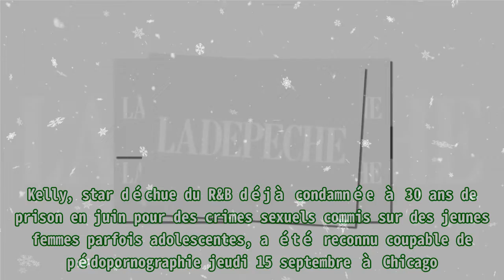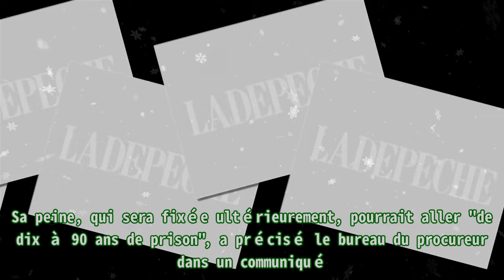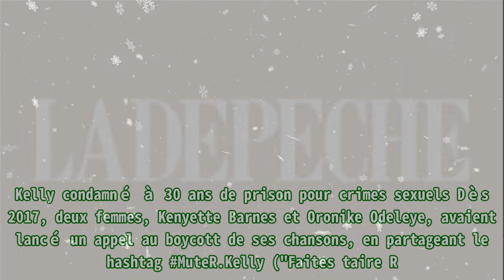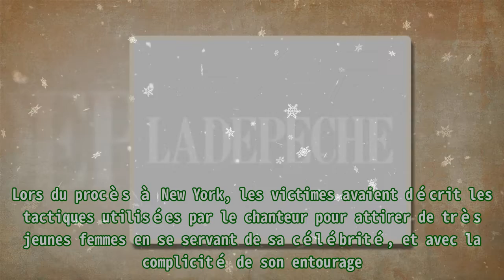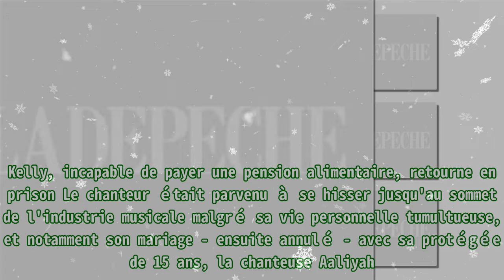Le chanteur R. Kelly reconnu coupable de pédopornographie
,#30 ans de réclusion pour le chanteur r kelly,r kelly prison,r. kelly,kelly,le chanteur r. kelly

Le chanteur R. Kelly reconnu coupable de pédopornographie R. Kelly, star déchue du R&B déjà condamnée à 30 ans de prison en juin pour des crimes sexuels commis sur des jeunes femmes parfois adolesc